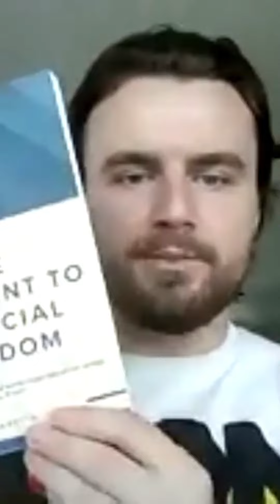Fetta Facts: How The Wealthy Beat High Inflation & How You Can Too | Jerry Fetta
Inflation is the highest it has been since the 1980’s.

So, what can you do about it?

There are several things you can do.

The first thing is to earn more income and save more money in real stores of value.

The top 3 stores of value are life insurance, gold and silver and real estate below median value.

By putting your money into these 3 stores of value you are not losing as much value and are most likely going to outpace and beat inflation.

Jerry Fetta

Jerry Fetta is the CEO and Founder of Wealth DynamX. He is a nationally recognized financial expert featured in Forbes, Yahoo Finance, Fox, Chicago Weekly News, New York Finance, interviewed on over 45 podcasts with world renowned experts, earning endorsements and affiliations throughout his career with names like Kevin O'Leary, Grant Cardone, Dave Ramsey, and Pamela Yellen.